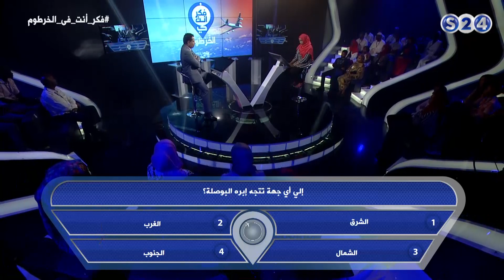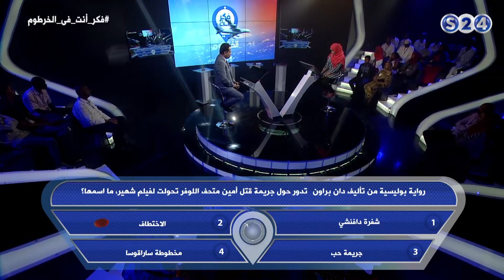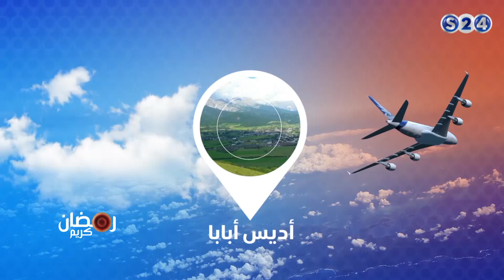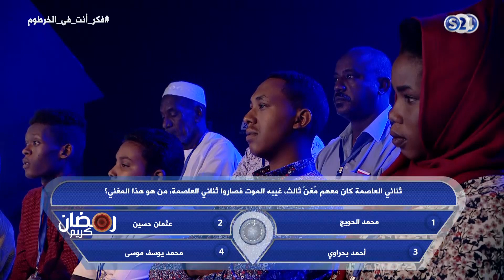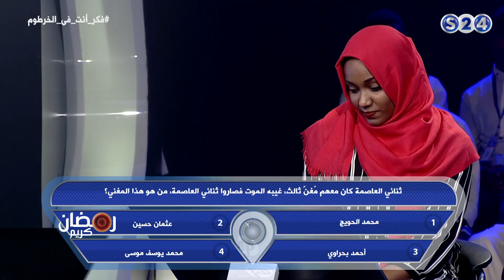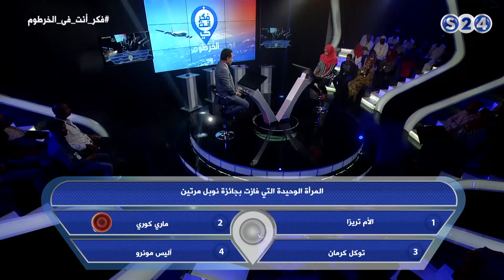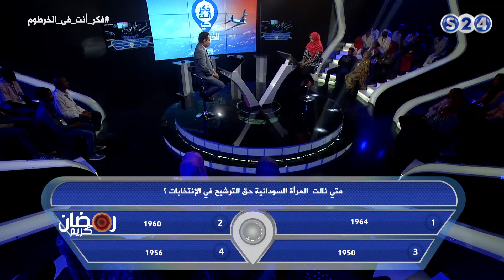المتسابق اسلام ابراهيم - الحلقة السابعة والعشرون - فكر أنت في الخرطوم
انتقلت سودانية ٢٤ مع عدد من القنوات الى قمر عربسات  على الترددات  :
12523 رأسي- 12034 أفقي معدل ترميز
27500

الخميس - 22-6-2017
تقديم :
الطيب عبد الماجد
ـــــــــــــــــــــــــــــــــــــــــــــــــــــــــــــ

ـــــــــــــــــــــــــــــــــــــــــــــــــــــــــــــ

اقوى البرامج الخاصة بالقناة :

ـــــــــــــــــــــــــــــــــــــــــــــــــــــــــــــ

سودانية 24 في رمضان :

ـــــــــــــــــــــــــــــــــــــــــــــــــــــــــــــ

ـــــــــــــــــــــــــــــــــــــــــــــــــــــــــــــ